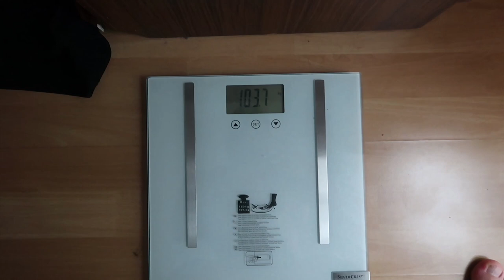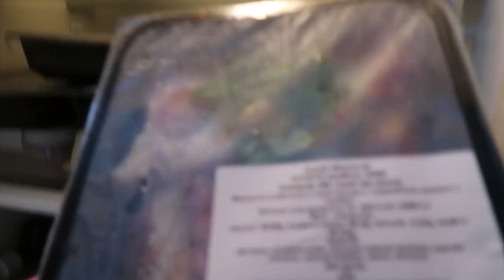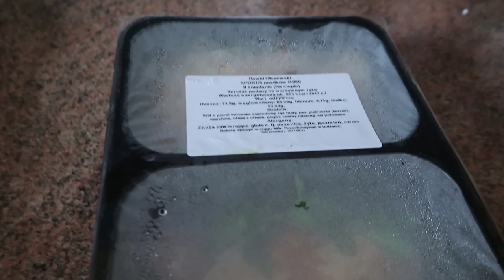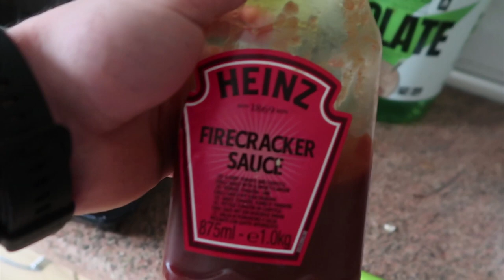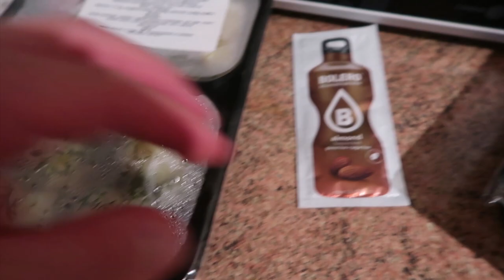MASSMODE#7 - KATERINGOWY DZIEŃ JEDZENIA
Współpraca Online / Online Coaching:
Muscle Power YT: @MusclePowerTV
TrueBodybuilding YT: @truebodybuilding2009
Partnerzy:
-10% rabatu z kodem: DAWID-MP
-7% rabatu z kodem: Olszewski7
-5% rabatu z kodem: Olszewski5
District 72-moon ( extended )